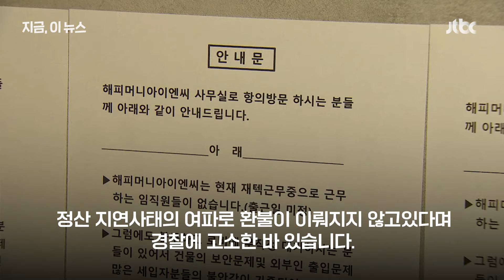경찰, '사용 중단' 해피머니 강남 본사 전격 압수수색｜지금 이 뉴스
티몬과 위메프의 정산 지연사태로 불거진 해피머니 상품권과 관련해 경찰이 어제(4일) 오후 해피머니 본사를 압수수색했습니다. 경찰은 해피머니 아이엔씨의 회계자료를 확보해 류승선 대표에 대한 사기혐의 수사를 이어나갈 예정입니다.